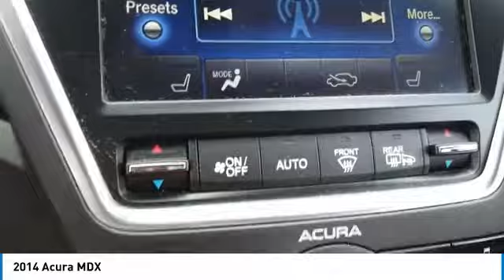2014 Acura MDX K1331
2014 ACURA MDX North Riverside, IL
Stock# K1331

CASTLE BUICK GMC, **NORTH RIVERSIDE ILLINOIS, **A MUST SEE, **LOW MILES, ONLY 54895, **NAVIGATION, **LEATHER SEATS, **HEATED FRONT SEATS, **POWER MOONROOF, **POWER LOCKS, **POWER WINDOWS. Odometer is 31158 miles below market average! Priced below KBB Fair Purchase Price! Black 2014 Acura MDX 3.5L Technology Package SH-AWD AWD 6-Speed Automatic 3.5L V6 SOHC i-VTEC 24V

18/27 City/Highway MPG

Awards:
* 2014 IIHS Top Safety Pick+
*Insurance Institute for Highway Safety.

Welcome to Castle Buick GMC Welcome to Castle Buick GMC! At Castle Buick GMC, we take pride in being a locally-owned, trusted member of the North Riverside community. For many years, North Riverside, Cicero, and Chicago neighbors have come to us for a trustworthy and attentive car buying event. To see why hundreds buy their Buick GMC from us every year, stop by our Castle Buick GMC or experience our Buick GMC car inventory digitally. Castle Buick GMC is a quality used dealership that's proud to have a huge selection of used, certified and pre-owned vehicles for North Riverside customers to test drive. Whether you are looking for an used car under $10,000 or a certified pre-owned vehicle that looks and feels like new, Castle Buick GMC is the place to find it. We are a one-stop shop for your automotive needs! People from all over North Riverside, Cicero, and Chicago come to Castle Buick GMC for the best deals on new Buick GMC, used cars, and more. Come in today and see why!